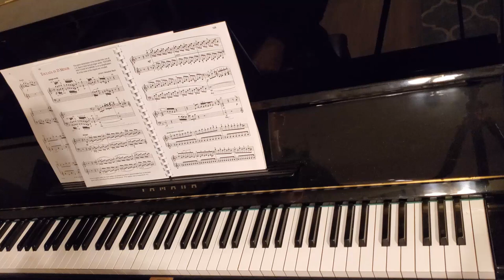Toccata in D Minor - Alfred Piano Level 3